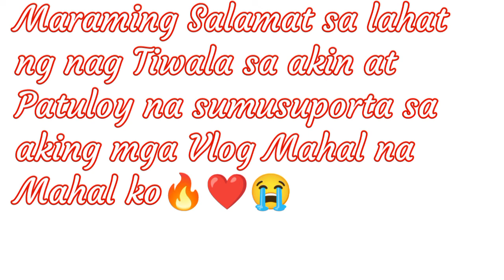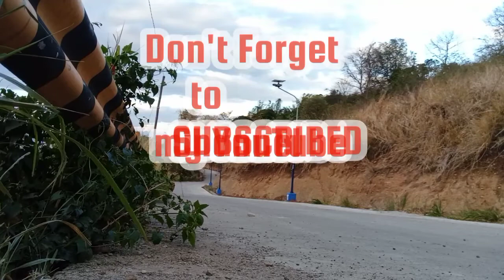1K Subs Salamat sa Lahat ng Suporta